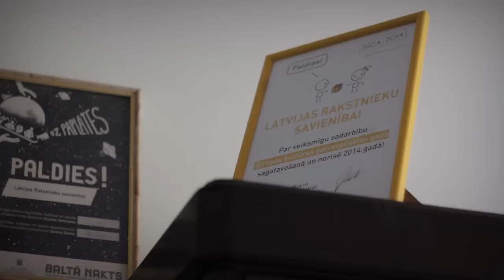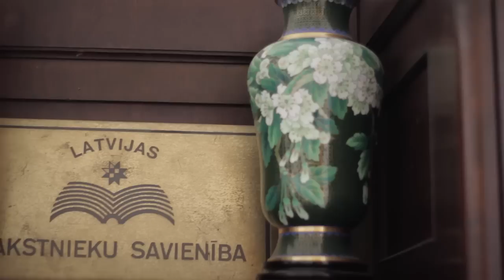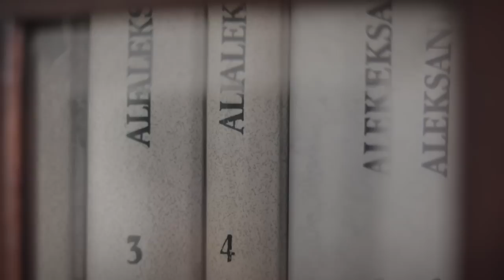Fonds “Mākslai vajag telpu” piedāvā sarunu par mākslu ar Arno Jundzi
Fonds "Mākslai vajag telpu" aicina uz sarunu par mākslu un mūsdienu mākslas muzeja nepieciešamību dažādu jomu pārstāvjus un veido stāstu sēriju. Jaunākajā video saruna ar Latvijas Rakstnieku savienības priekšsēdētāju, literatūrzinātnieku un žurnālistu Arno Jundzi.

“Es domāju, ka dzīve bez mākslas nav iedomājama,” uzskata Arno Jundze. Viņš ir pārliecināts, ka pat tie cilvēki, kuri apgalvo, ka viņiem nav vajadzīga māksla vai mūsdienu mākslas muzejs, tomēr ikdienā neizbēgami patērē kultūras vērtības. Tā tas bijis jau no senatnes ikvienā tautā, ka māksla ir neatņemama sabiedrības sastāvdaļa. Ja salīdzina sabiedrību ar dzīvu organismu, tad māksla ir viens no vitāli svarīgiem orgāniem. Var jau nocirst vienu kāju un lēkt tālāk, ironizē Arno Jundze, bet tas nav normāli, ja nav mākslas.

Svarīgākais, ka māksla rosina domāt un aizkustina, paceļ citā pasaulē, jo mākslas izstādes apmeklējums ir kā piedzīvojums. Turklāt visiem, kas darbojas mākslas jomā ir nepieciešams, ka šajā nozarē norit aktīva dzīve. Protams, ir daudzi mākslinieki, kuri tiek atklāti tikai pēc viņu nāves, piemēram, Visvaldis Ziediņš, bet kamēr mākslinieks ir dzīvs viņam arī vajag darboties un tikt pamanītam.

Atbildot par mūsdienu mākslas muzeja aktualitāti, Arno Jundze min trīs iemeslus kāpēc Rīgā tāds būtu nepieciešams. Literatūrzinātnieks dalās pieredzē ar Pompidū centra Parīzē apmeklējumu, kur liela bērnu grupa zīmēja kādas muzejpedagoģijas programmas ietvaros. Viņam ir grūti iedomāties, ka izaugot lieli, viņi bojās mākslas darbus pilsētvidē. Tāpēc šāds muzejs vajadzīgs arī Latvijā, lai bērniem un jaunajai paaudzei ir kur izglītoties. Otrkārt, Rīgā nav nemaz tik daudz iespējas redzēt dažādas mākslas muzeju ekspozīcijas. Atveroties jaunam muzejam, cilvēki noteikti turp ietu, un kaut arī viedokļi visticamāk būtu atšķirīgi, tas veicinātu diskusijas un kultūras procesu kopumā. Treškārt, tas būs nozīmīgs papildus pieturas punkts tūristiem.

Kopš pirmajām sarunām par muzeja celšanu pagājuši jau padsmit gadi. Varam tikai minēt cik un kādas izstādes un mākslas notikumus pa šo laiku mēs esam jau palaiduši garām. Arno Jundze uzskata, ka ir jābeidz runāt un spriest, jo debatēt var mūžīgi, bet muzejs jāceļ ar steigu. “Tas ir stāsts par Latvijas nācijas saglabāšanu,” secina Arno. Ja te nebūs kultūra visdažādākajās tās izpausmēs un rosība, kas stimulē cilvēkus dzīvot Latvijā, tad var braukt prom un asimilētse citās tautās. Bet ja gribam dzīvot Latvijā, tad jāveido kultūra šeit.

Video tapis sadarbībā ar Rīgas Brīvostas pārvaldi.